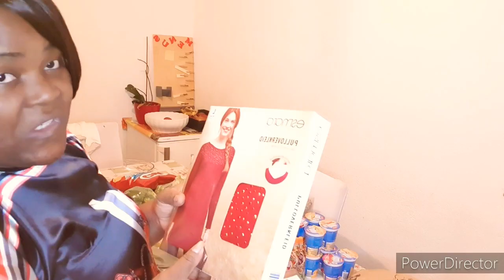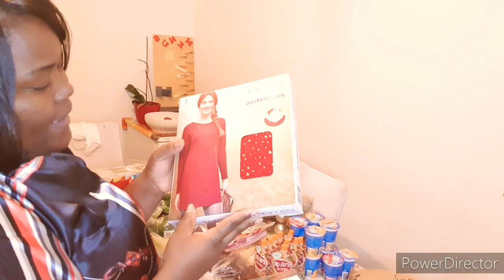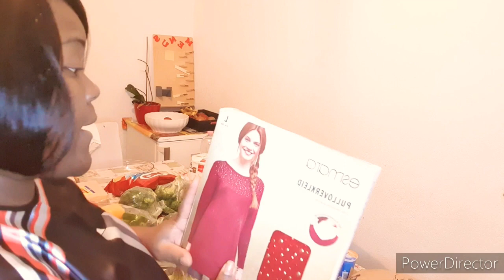RETOUR DE COURSES ROUTINE DU SOIR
hello mes amours, j'espère que vous allez tous bien, moi je me porte à merveille. je vous reviens avec une vidéo assez spéciale: c'est mon fils qui prépare le Souper. je suis tellement contente car je constate jour après jour qu'il apprend bcp de choses, que j'arrive à lui inculquer pleines de choses et cela me fait un boom au coeur. j'espère que vous allez passer un agréable moment à le voir faire. je vous dis à très bientôt dans une prochaine vidéo bisous 😚 😚

ACTIVITÉS DU JOUR

Retour des courses ( Lidl )
Repas du soir ( Raclette + pommes de terre)
nettoyage cuisine

PRODUITS UTILISÉS

Appareil à Raclette de la marque SYLVER CREST de chez Lidl
Fromage 🧀 à Raclette
Pommes de terre
Lard fumé
Saucisses de Viennes

Mes bottines: Zalando

MUSIQUE LIBRE DE DROIT: Kasbo-Horizon